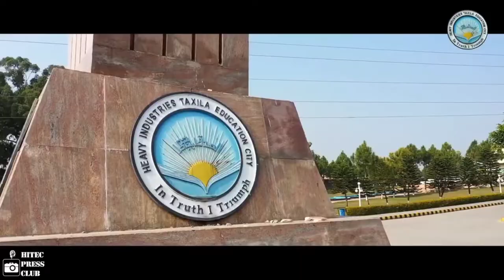Chose Hitec University | One of the beautiful University of Pakistan | Engineering